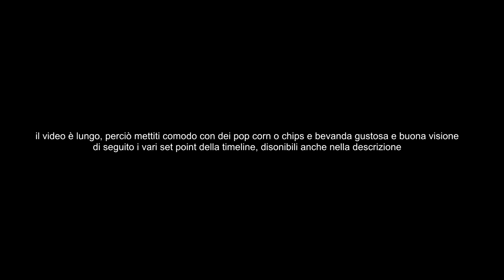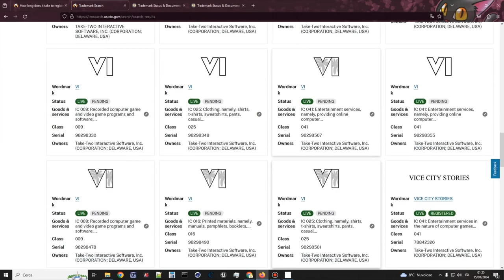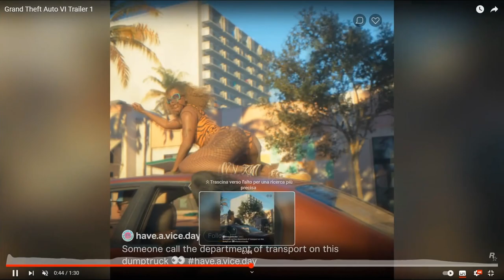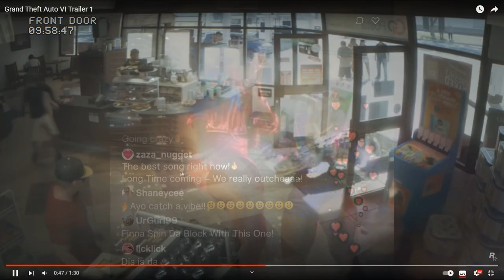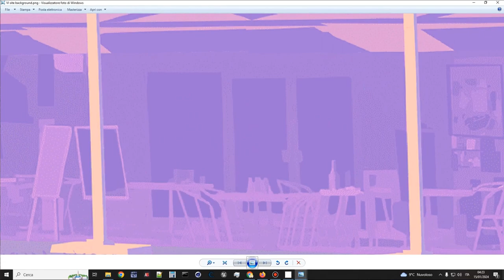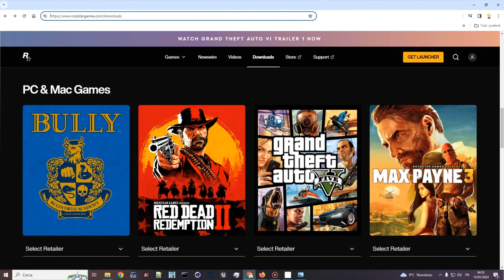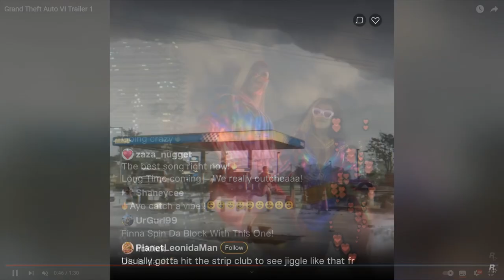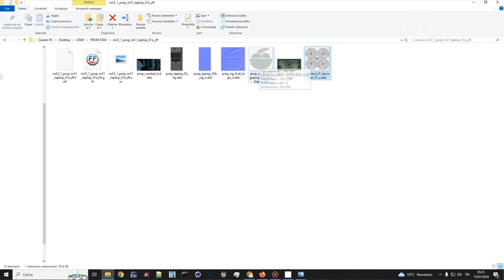Grand Theft Auto VI Trailer 1 - Release Date - Timetraveler's Analysis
Questa è un'analisi diversa da tutte quelle che avete già visto in giro, tanto è vero che me la sono presa comodo perché sicuro delle tempistiche e dei fatti.

Nel video scoprirete quando la Rockstar Games pubblicherà nuovi contenuti, il perché le versioni per pc escono dopo ed il perché vengono sempre rimandate le date di uscita, e tante altre chicche sulla grafica 3D.

QUESTO VIDEO VI CAMBIERÁ IL MODO DI VEDERE I VIDEOGIOCHI, PERCIÒ PROCEDETE CON CAUTELA.

NEI COMMENTI TROVATE IL TIMEMAP